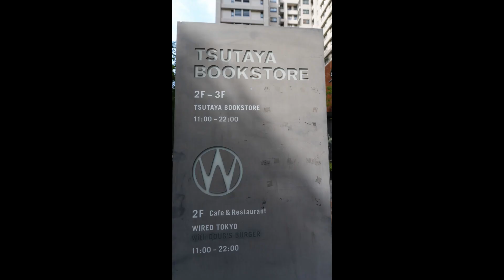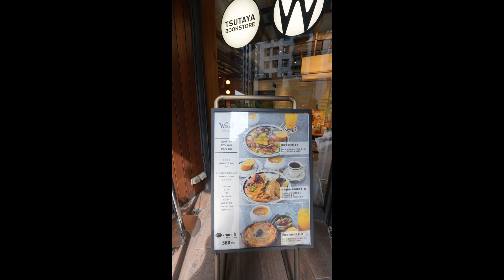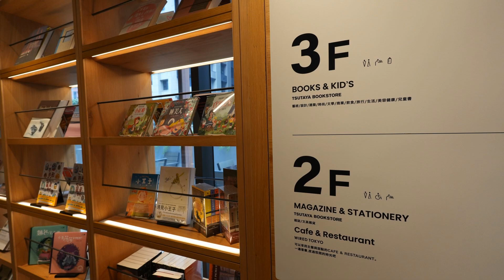台中市TSUTAYA BOOKSTORE 台中市政店, Sony A6700 x Sony 11mm f1.8_20240516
TSUTAYA台中市政店
台中市西屯區市政北二路18之1號2、3樓
營業時間:
星期一~星期日    1 1:0 0–2 2:0 0
2F-3F TSUTAYA BOOKSTORE
2F Cafe & Restaurant : WIRED TOKYO
就在臺中歌劇院附近
2、3樓書店TSUTAYA BOOKSTORE ，2樓有咖啡店WIRED TOKYO
樓下有私藏汽車展示
吳寶春(麥方)店 臺中劇院店 WuPaoChun Bakery
就在其隔壁一樓,吸引一些參觀臺中歌劇院的遊客順道購買
Reference:
Faceook: TSUTAYA BOOKSTORE TAIWAN